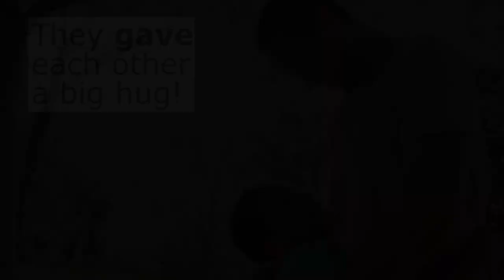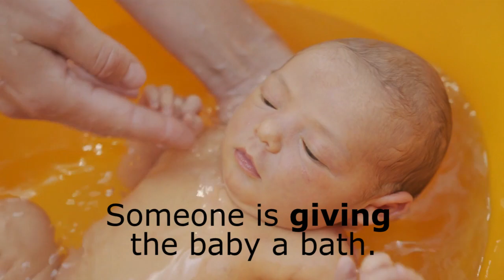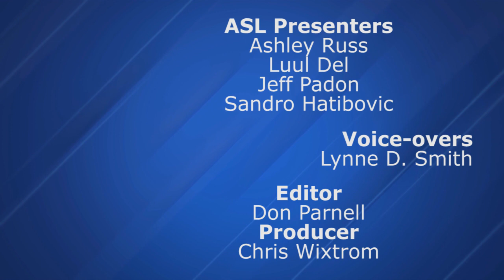ASL: 6 meanings of GIVE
Multiple-meaning word: GIVE

Timestamps

0:00 Intro to Meanings of GIVE in ASL – Ashley signs

0:25 They gave each other a big hug!

0:35 Ashley signs scene description: adult sees child, child comes over, they-hug-each-other-happily

0:53 Mom gave her a choice.

1:03 Luul signs scene description: Story about choosing clothes, Mom brings two dresses, one red, one white-with-a-flower-pattern, Mom holds them both up in front of her daughter to let her daughter choose, Mom holds-both-dresses-up to ask her-daughter which-one she-likes-best, the girl looks-back-and-forth-between-the-dresses, she thinks, she chooses the red dress, Mom smiles as if to say, “Oh, you like this red one?” and the girl nods “Yes”

1:50 He is giving instructions.

1:56 Jeff signs scene description: two men stand next to each other, one wearing a white hat, one wearing a yellow hat, one gives instructions, discussing something on the clipboard, one man points at something in the area, the two men continue discussing until they are both clear about how everything will be done correctly

2:12 Don’t give up! Keep trying!

2:25 Sandro signs scene description: a dad and his son are doing pushups, the son gets worn out and stops, feeling frustrated, the boy watches his dad continue doing pushups, then the dad gets tired and stops, and they look at each other

2:42 Someone is giving the baby a bath.

2:53 Ashley tells about the upcoming scene: This video shows someone giving a baby a bath. Ashley describes the clip: The bathtub is bright yellow and the water is warm. An adult is giving the baby a bath, gently rinsing the baby with water, and the baby is enjoying the bath

3:27 The toddler gives her the ball.

3:35 Ashley signs scene description: a young child has a red-and-white patterned ball, the child holds the ball, toddles (walks awkwardly) toward a sitting woman; the woman smiles, the child gives-her-the-ball

4:33 Credits: ASL Presenters: Ashley Russ, Luul Del, Jeff Padon, Sandro Hatibovic, Voice-overs: Lynne D. Smith, Editor: Don Parnell, Producer: Chris Wixtrom

Here’s a link for the sentences, ASL description text info, and timestamps for each of our Read with ASL YouTube channel multiple meaning word videos. Sentences are reading opportunities related to the real-life video scenes, not ASL translations.

Fully volunteer nonprofit organization, ASL Access, supports the Read with ASL YouTube channel. Founded in 1997, ASL Access has a majority-Deaf board.

Facebook: Read with ASL & ASL Access